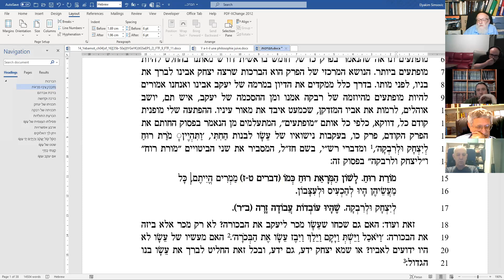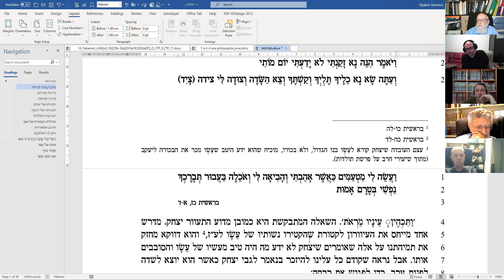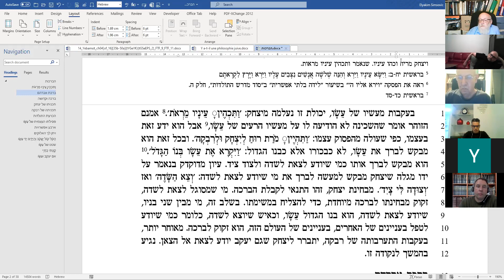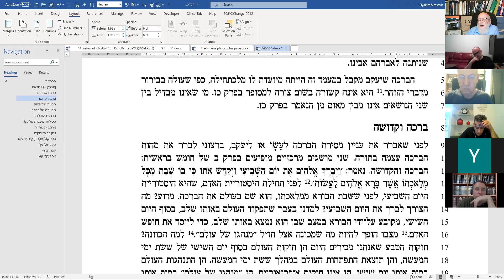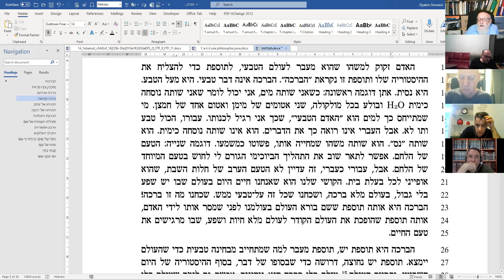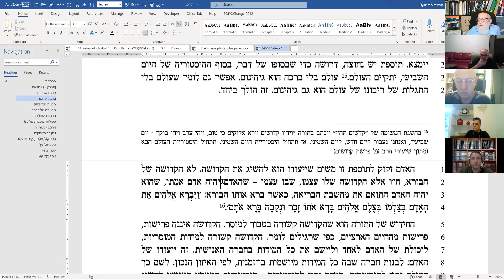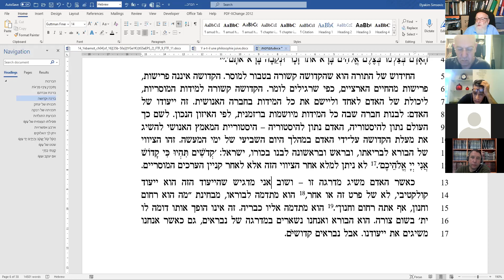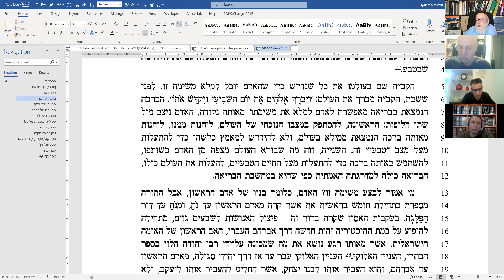בראשית סדרה חדשה 22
הברכות
וַתִּכְהֶיןָ עֵינָיו מֵרְאֹת
ברכת אברהם
ברכה וקדושה